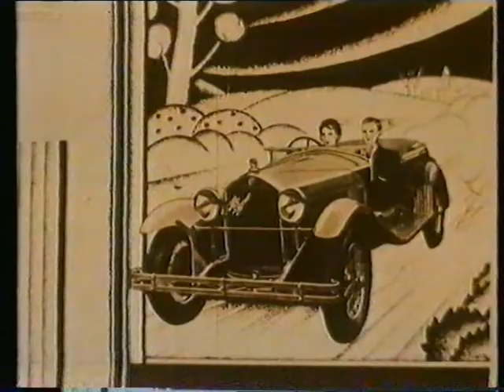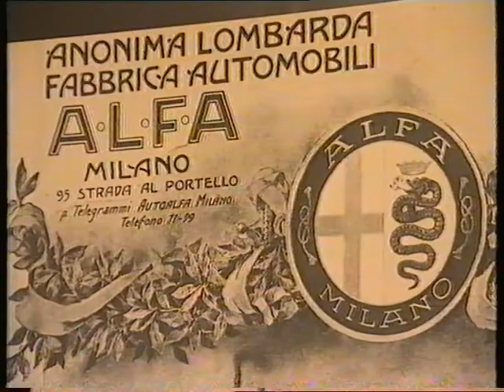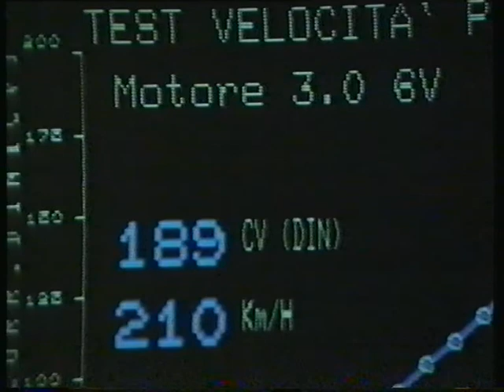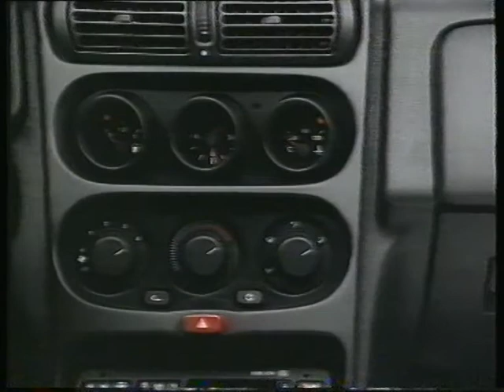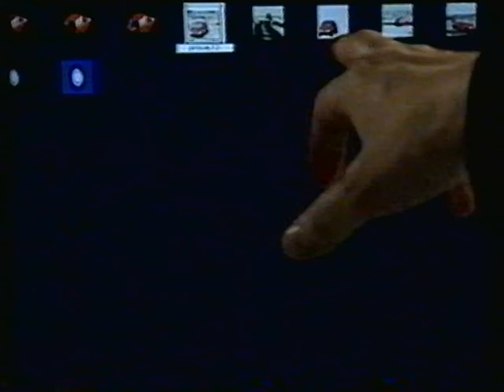Drive Time - Alfa Romeo importation by Automakers from 1995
Alfa Romeo importation to South Africa taken over by Automakers from 1995, with several new models in the range. With a glimpse of a new model under covers that would later become the 156. Also a short interview with Walter Da Silva. A report by Alan Johnson.